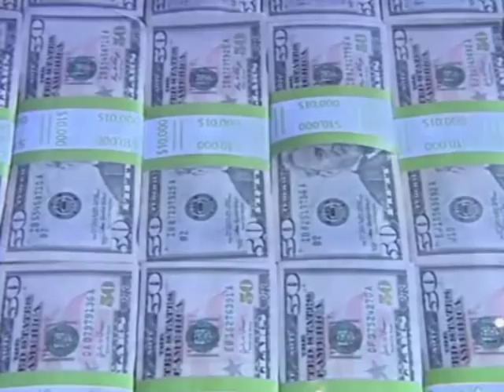Sky Sports News - Bishop David Brown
Bishop David Brown new cricket pitch